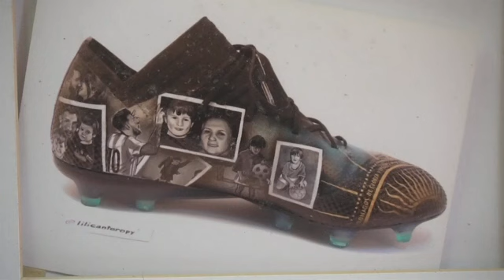Soccer-inspired art show heads to World Cup in Qatar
(10 Nov 2022) RESTRICTIONS: Use on broadcast and digital channels, including social. Available worldwide. Can be used for the duration of your current contract. No takedown necessary for stand alone digital users. All usage subject to rights licensed in contract.
AP and SNTV clients may use

1. 00:10 Close of Lili Cantero painting design on soccer ball with gold paint
2. 00:18 Cantero smiling as she paints design
3. 00:22 Boots she painted for Argentina soccer star Lionel Messi
4. 00:26 Photographs on wall showing Messi holding boots and another picture of Carles Puyol holding boots that Cantero painted
5. 00:29 Picture of Cantero being hugged by Brazilian soccer star Ronaldinho as she presented him with boots dedicated to him
6. 00:30 Various of Cantero drawing designs on football related to Brazil's soccer World Cup legacy, text: (Spanish) 'World Champions" (ball is one of a collection that Cantero will be exhibiting in Qatar during World Cup)
7. 00:38 Cantero holding ball with her artwork dedicated to Germany
8. 00:41 Close of Cantero holding the Germany ball UPSOUND: "This one is from the World Cup 1990, and this one from 1974. And another one from 1954".
9. 00:51 SOUNDBITE (Spanish) Lili Cantero, artist:
"Each work will be inspired by a different series. For example, the first series is inspired by the eight champions, because throughout history there are eight countries that were champions throughout the history of the World Cup. The next series is going to be inspired by eight Qatari elements and finally, the last series will also be inspired by the eight stadiums, because Qatar created eight stadiums for this World Cup. So, it's like a union of all these elements through the number eight, which is very present in this World Cup."
10. 01:21 Cantero with framed photograph of boots she painted for Argentina soccer star Lionel Messi
11. 01:23 SOUNDBITE (Spanish) Lili Cantero, artist:
"We are going to be exhibiting 25 works in total, consisting of boots, soccer balls, also canvases and 3D structures. We are also, with my team, looking to launch a collection for that event, so it's going to be a very nice exhibition, inspired by soccer, the World Cup, looking at different cultures."
12. 01:42 Cantero painting on the ball
SOURCE: AP
DURATION: 01:48
STORYLINE: Keeping your eye on the ball takes on a new meaning when you consider the World Cup-dedicated collection by Paraguayan artist Lili Cantero.
Decoratively detailing the lavish stadiums of the upcoming tournament in Qatar — the first to take place in the Middle East — as well as the most sought after players and teams, Cantero is preparing the last details of her soccer-inspired art show, "8 Stadiums, 8 Champions, 1 Dream: Qatar 2022."
"We are going to be exhibiting 25 works in total consisting of boots, soccer balls, also canvases and 3D structures," the 29-year-old Cantero said.
Centered on the concept of the No. 8, the work aims to highlight the history of the World Cup, which has been won by only eight countries. Brazil has won the most World Cup titles with five, followed by Italy and Germany with four, Uruguay, Argentina and France with two, and England and Spain with one each.
Supported by the Paraguayan embassy in Qatar, in conjunction with the Katara Cultural Village in the Qatari capital, the exhibit "inspired by soccer, the World Cup, different cultures" will open on Nov. 18 in Doha, two days before the tournament starts.
An insight into Cantero's unique take on her sports-inspired muse goes back to her youth.